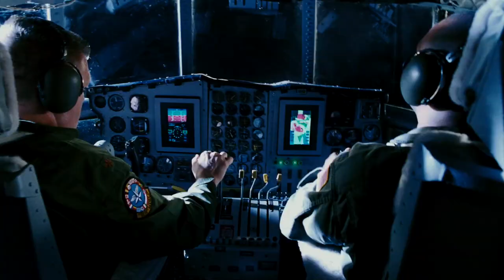iMusicPlus Movie Trailer - Delta Farce (2007)